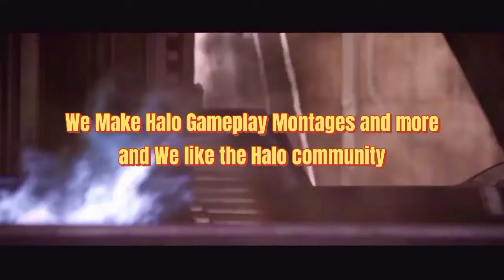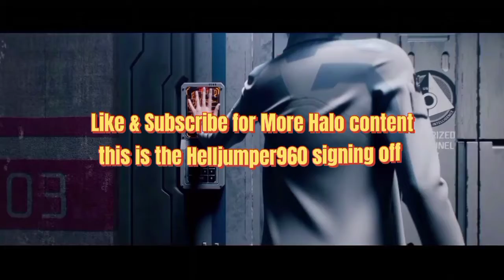Halo 5 Guardians Warzone Assault Multiplayer Gameplay 29 kills Episode 1